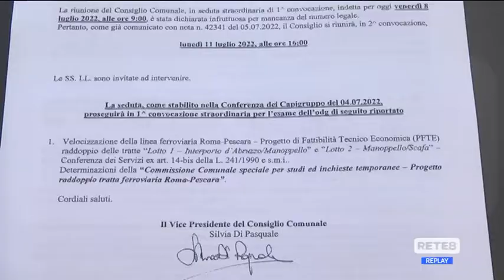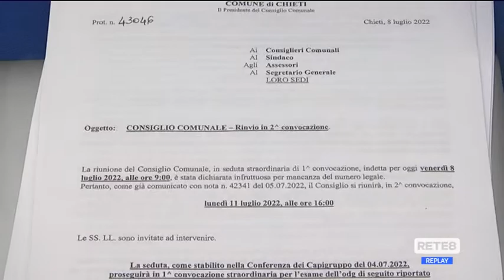Ferrovia Pescara Roma - A Chieti tutti contro il raddoppio